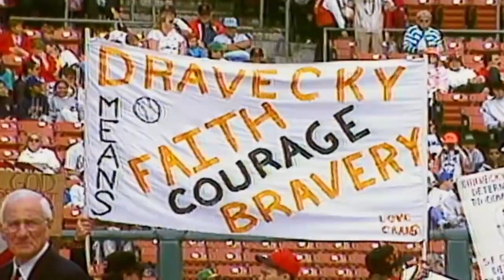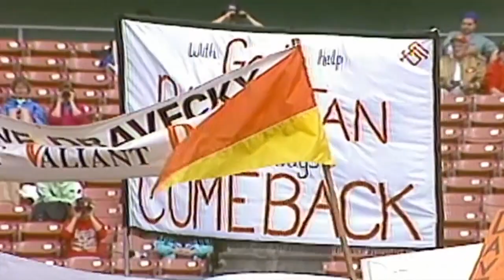Forever Giants: Dave Dravecky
Giants fan-favorite Dave Dravecky joins host Renel Brooks-Moon for a candid conversation about his inspiring journey